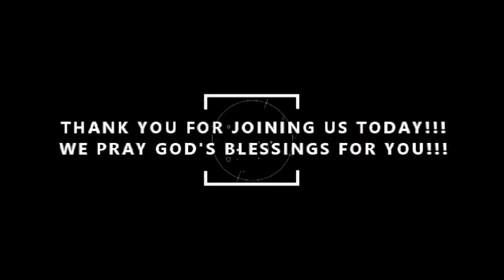"Heart Trouble" (4-16-2023)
Taylor Chapel Christian Methodist Episcopal Church Worship Experience, Sunday, April 16, 2023.  In this video message, Rev. Dr. Eddie Marzett preaches a message titled, "Heart Trouble."  The message is based on Jeremiah 17:9-10.

Using Givelify app: Taylor Chapel Christian Methodist Episcopal Church

Taylor Chapel Christian Methodist Episcopal Church
910 Dunlap Circle; Prichard, AL 36610